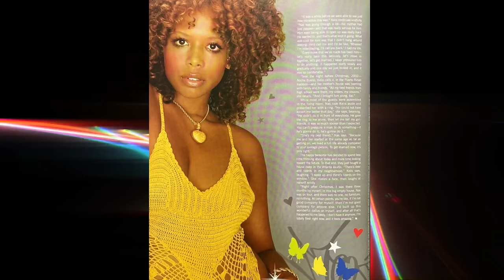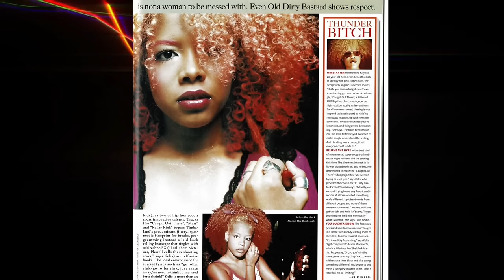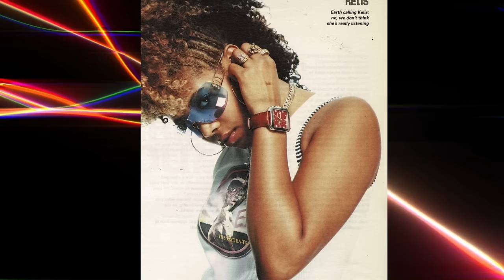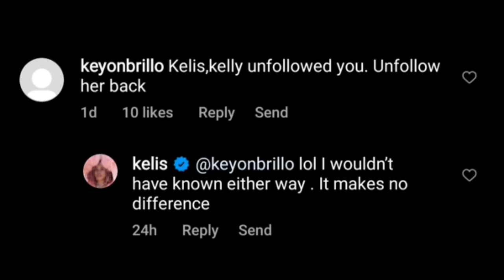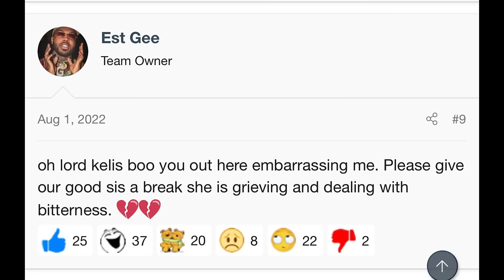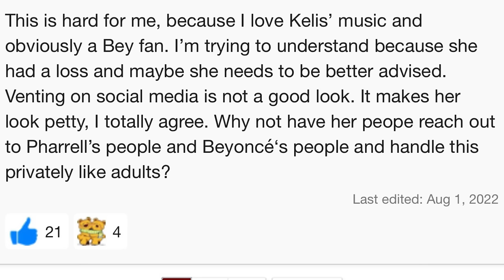Kelis - is her beef with Beyonce deeper than just music?